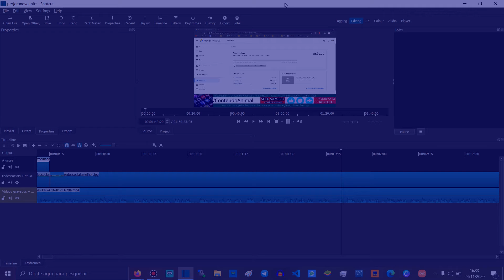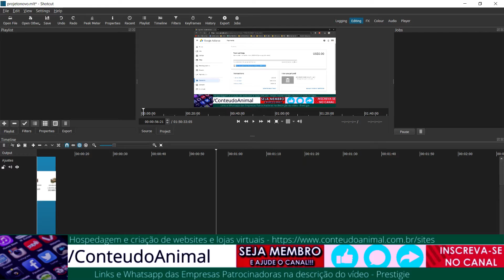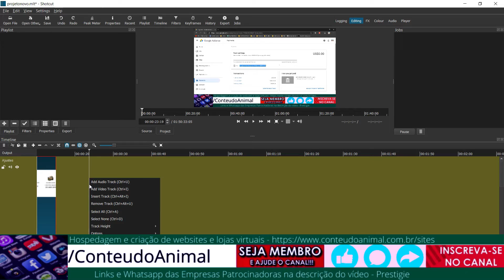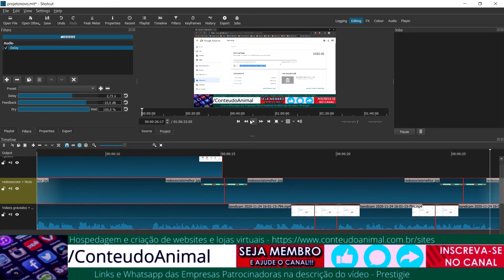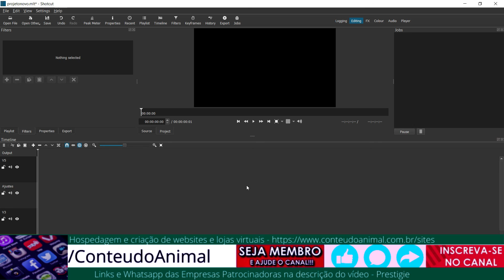ShotCut - como usar o menu pop up na timeline